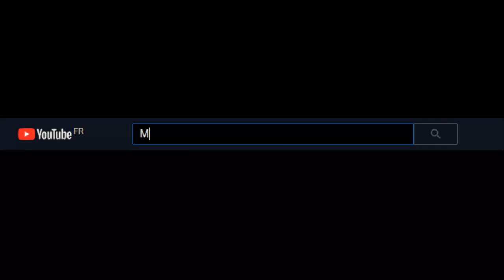The division 2 TUTO FACILE AVOIR LA PM P90 CHATTERBOX EXOTIQUE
Petit tuto comment avoir la pm p90 exotique facilement et rapidement + trophée craft exo